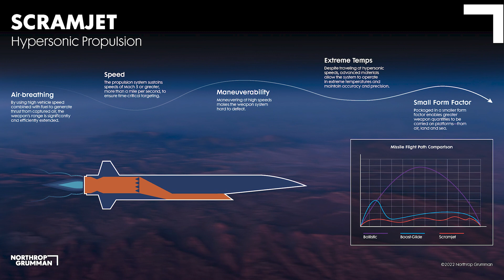Hypersonic Propulsion: Faster, Higher Farther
When the Defense Department and US Air Force analyze the pacing threat, a hypersonic missile propulsion capability for their offensive mission set is a must-have capability.

To address high-value targets in a time-sensitive nature, the US Air Forces is developing missiles that are faster, more survivable, and highly maneuverable. One of the keys to a successful hypersonic missile program is propulsion -- namely the scramjet engine. In this brief video interview at AFA's Air, Space, and Cyber conference, we talk with Northrop Grumman about the role its scramjet engine has played in development of the Air Force's Hypersonic Attack Cruise Missile (HACM), how the company is building infrastructure and capacity to manufacture scramjets affordably and at scale, and their new hypersonics facility in Elkton, MD, to build them.